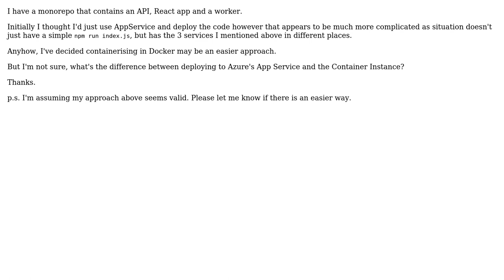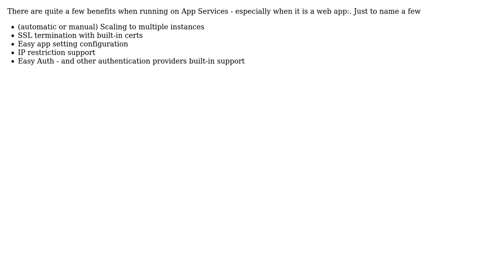Azure - Container Instances vs App Service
With thanks & praise to God, and with thanks to the many people who have made this project possible! You are responsible for your own actions.